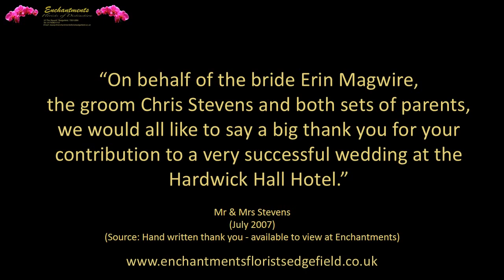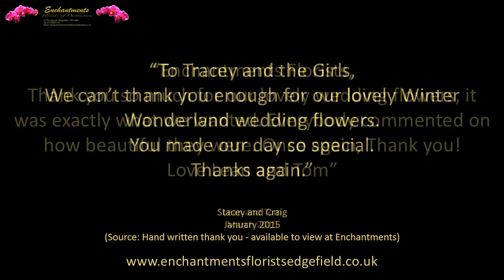Enchantments - Florists of Distinction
Enchantments - Florist of Distinction is a top reviewed florist in Sedgefield. This video shows some of the excellent reviews and testimonials that have been offered by their happy clients. (Real reviews by real customers).

10 The Square,
Sedgefield,
Stockton-on-Tees,
TS21 2BN

Enchantments Florists is a popular, family run florist shop situated in the heart of Sedgefield. Enchantments was first opened seventeen years ago, and has remained a busy and thriving little florist throughout this time.

The owner, Tracey, has been with the florist shop since the beginning, starting as a part time delivery driver. She soon developed a love of flowers and flower arranging and it became apparent that she had a flare for this. Over the years, Tracey became highly skilled and experienced in the art of floristry. She took over the business herself in 2012 and remains the driving force behind its success today.

Enchantments florist always provides you with a warm welcome. The friendly staff are committed to providing excellent service to meet the needs of their customers. Enchantments caters for all occasions including weddings, special occasions, funerals, mother’s day, Valentines Day and more.

We also cater for corporate work and carry out deliveries locally ourselves as well as both nationally and internationally through Interflora UK, having been established with Interflora as a trusted florist for many years now.

Enchantments provide a same day flower delivery service.

Like Tracey, the staff at Enchantments are also highly skilled and enthusiastic about their work and have enriched their talent over time due to ever changing fashions within the world of floristry. Tracey and her staff have a passion for new and exciting challenges, and are committed to meeting the needs of their customers, no matter how weird or wonderful.